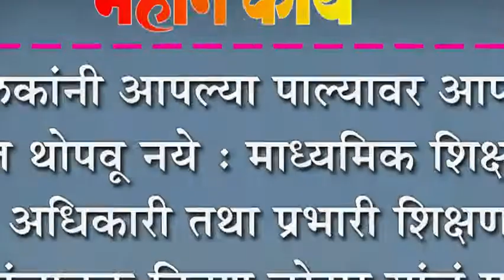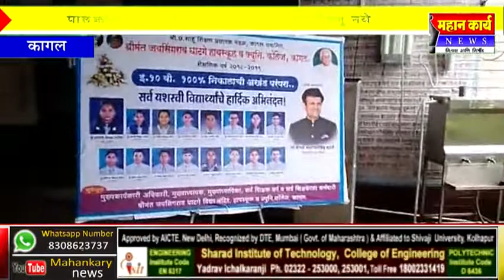पालकांनी आपल्या पाल्यावर आपलं मत थोपवू नये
पालकांनी आपल्या पाल्यावर आपलं मत थोपवू नये : माध्यमिक शिक्षण अधिकारी तथा प्रभारी शिक्षण संचालक किरण लोहार यांचं मत